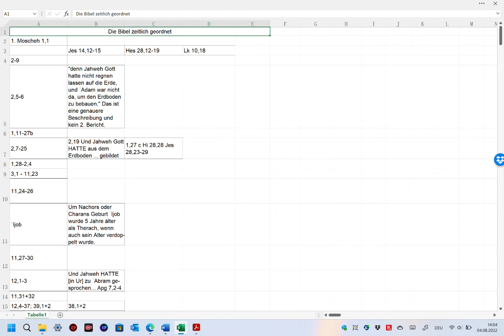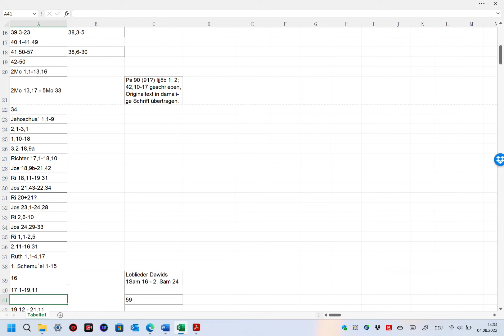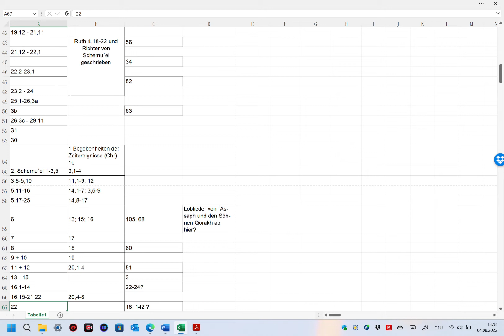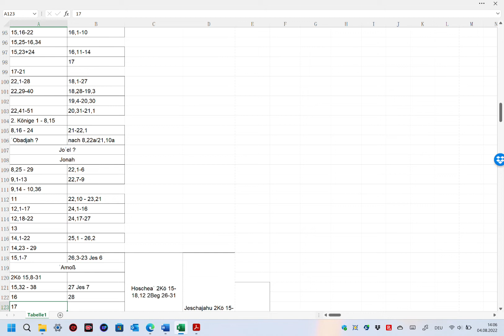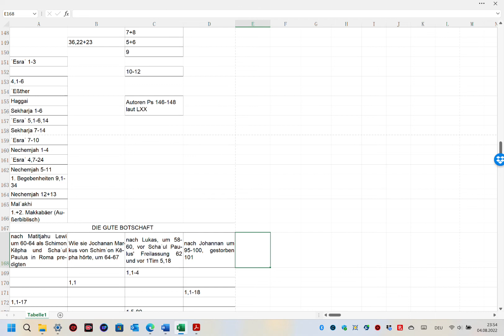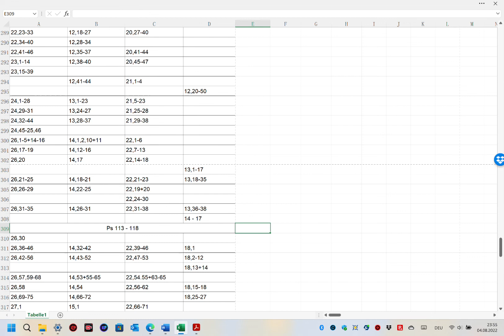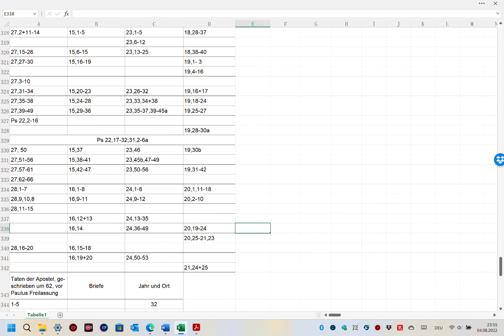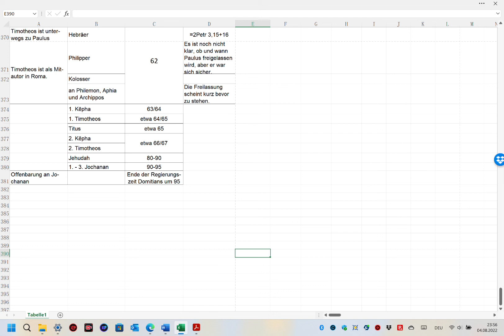Einführung in die 4 Evangelien Die erstaunliche Struktur der Evangelien Dr. Roger Liebi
schweizerdeutsch